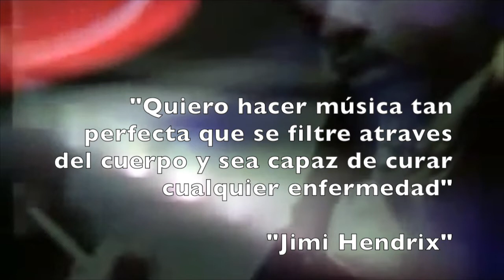Voodoo Child (Slight Return) Promo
Paco Vara Performs Jimi Hendrix